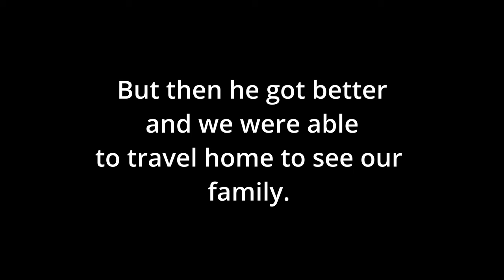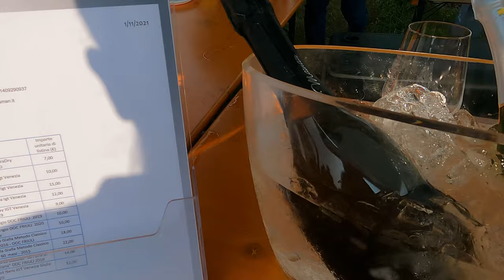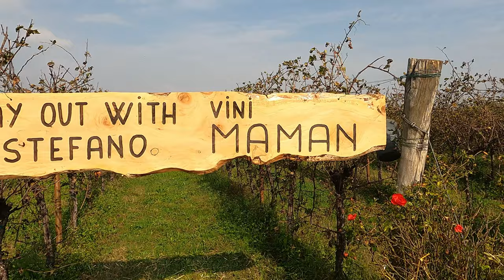Vini Maman winery| Pumpkin Patch| Day Out With Stefano| October 15, 2022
Day out With Stefano (He has tons of events that are lots of fun)

🎃 pumpkin patches near by to check out
NONNO ANDREA Azienda Agricola Biodiversa, Via Campagnola, 72B, 31020 Villorba TV

Azienda Agricola Peretti Daniele, Via Valdastico, 11, 36031 Dueville VI

Degano Zucche, Via Case milocco, 10, Via Casali Milocco, 9, 33047 Ziracco UD

The winery that we went to for the pumpkin patch
Vini Maman - Winery, Via Cittanova d'Istria, 17, 33080 San Quirino PN